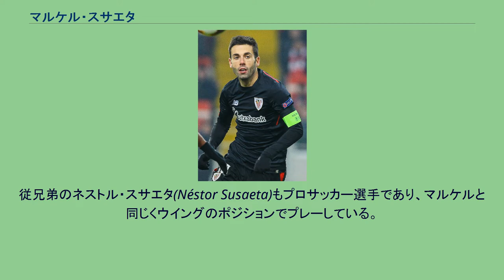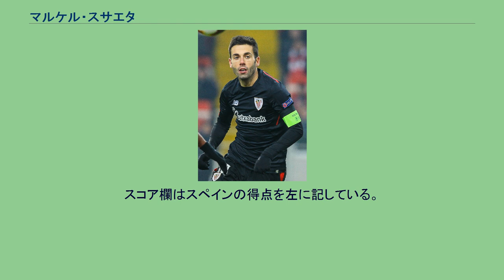マルケル・スサエタ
マルケル・スサエタ（Markel Susaeta）こと、マルケル・スサエタ・ラスクライン （Markel Susaeta Laskurain、1987年12月14日 - ）は、スペイン・エイバル出身の元サッカー選手。
ポジションはフォワード、ミッドフィールダー（右サイドハーフ）。
従兄弟のネストル・スサエタ(Néstor Susaeta)もプロサッカー選手であり、マルケルと同じくウイングのポジションでプレーしている。
ネストルはレアル・ソシエダの下部組織に在籍していたが、トップチーム昇格はかなわず、ビルバオ・アスレティックでプレーしていたこともある。
アスレティック・ビルバオの下部組織で育ち、2007年9月2日、FCバルセロナ戦(1-3)でトップチームデビュー。
この試合で初得点も記録した。
2007-08シーズンはビルバオ・アスレティック（リザーブチーム）に登録されていたが、2007年7月に就任したホアキン・カパロス監督はスサエタを積極的に起用。
アトレティコ・マドリードやセビージャFCなどの強豪クラブからもゴールを決め、トップチームで29試合に出場して4得点を挙げた。
2008-09シーズンは絶対的なレギュラーというわけではなかったが、トップチームでの地位を確立。
2009年1月31日のマラガCF戦(3-2)ではピッチに立ってからわずか4分後に得点を挙げた。
同シーズンのビルバオはかろうじて降格を回避する不本意なシーズンだったが、コパ・デル・レイでは躍進し、決勝でバルセロナに敗れたものの準優勝した。
リーグ戦では34試合に出場し、本職の右サイドハーフではなくトップ下として出場したこともあった。
2009-10シーズンはリーグ戦35試合に出場。
UEFAヨーロッパリーグでは5試合に出場し、グループリーグを勝ち抜いて欧州のベスト32に残った。
2010-11シーズン、カパロス監督は主に4-3-1-2フォーメーションを採用したため、サイドを本職とするスサエタの出場機会は大幅に減少。
6位と躍進したクラブにあって不本意なシーズンを過ごした。
2011年夏にはカパロス監督が退任してマルセロ・ビエルサ監督が就任。
2011-12シーズンのUEFAヨーロッパリーグでは5得点を挙げて決勝進出に貢献し、シーズン通算ではキャリア最多の13得点を挙げた。
コパ・デル・レイでも決勝に進出したが、再びバルセロナに敗れた。
エルネスト・バルベルデが監督に就任した2013-14シーズンは絶対的レギュラーとして自己最多のリーグ12アシストを記録し、UEFAチャンピオンズ・リーグ出場に貢献した。
2016年、ホセ・アンヘル・イリバルの持つ欧州カップにおけるクラブ歴代最多出場記録を更新。
ゴルカ・イライソスの退団に伴い、17-18シーズンからクラブのキャプテンに就任。
2019年、クラブ史上5人目となるクラブ通算500試合出場を達成。
しかし、シーズン終了後にクラブからの退団を発表。
在籍した14年間で507試合56得点87アシストを記録した。
ホーム最終戦となったセルタ戦が最後の出場となり、試合終了後にはアンデル・イトゥラスペ、ミケル・リコと共に退団セレモニーが行われた。
2019年9月9日、Jリーグ・ガンバ大阪への完全移籍が発表された。
背番号は「14」番。
シーズン終了後、契約満了により退団。
2020年1月、メルボルン・シティFCへ加入。
2020年7月15日、家族間の問題で契約を解除しスペインに帰国。
2020年11月18日、マッカーサーFCへ加入した。
2021年6月29日、アスレティック・ビルバオでも共闘したベニャ・エチェバリアとともに、現役を引退することが発表された。
2012年11月9日、ビセンテ・デル・ボスケ監督によってスペイン代表に初招集され、11月14日のパナマ代表との親善試合(5-1)で代表デビュー。
この試合で初得点も決めた。
スコア欄はスペインの得点を左に記している。